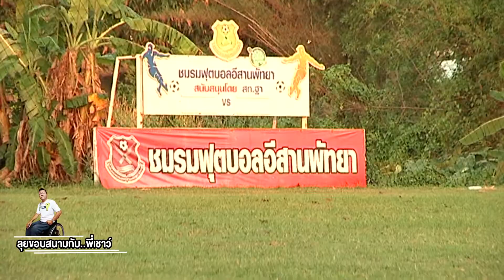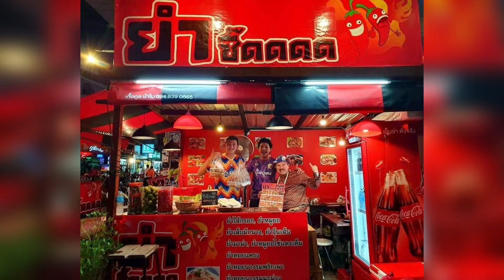ธานี พรมด้วง เด็กเมืองจัน สู่ฟุตบอลลีกอาชีพ แข้งดังในยุคบุกเบิก 4มี.ค.2565ลูกหนังติดล้อ